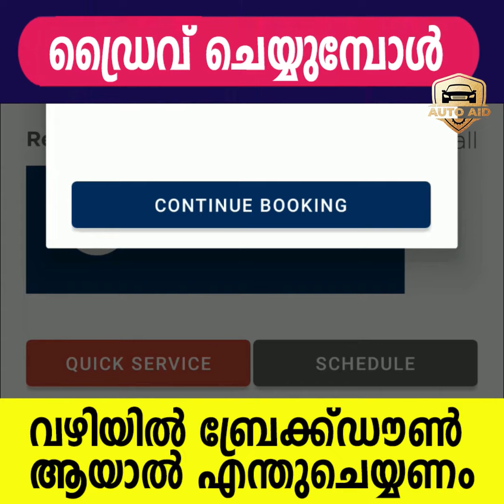വാഹനം ഏതുമാകട്ടെ, വണ്ടി ബ്രേക്ക് ഡൗൺ ആയാൽ സഹായിക്കും ഈ ആപ്പ്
വാഹനം ഏതുമാകട്ടെ, സർവീസ് എന്തുമാകട്ടെ, എവിടെ ആണെങ്കിലും ടെക്‌നീഷ്യൻ ഉടനെ എത്തും. പെട്രോപ്പോൾ തീർന്നാൽവരെ ഇവർ എത്തിച്ചുതരും  ഉടനെ ഇൻസ്റ്റാൾ ചെയ്യൂ.. ആവിശ്യം വരും. നിങ്ങൾ ഒരു ടെക്‌നീഷ്യൻ ആണെങ്കിൽ നിങ്ങൾക്കും ഇതിൽ അംഗമാകാം വരുമാനം നേടാം.
ശ്രദ്ധിക്കുക: വാഹനങ്ങൾ ഓടിക്കുമ്പോൾ നിർബന്ധമായും സീറ്റ് ബെൽറ്റ് ധരിക്കുക. അപകടങ്ങൾ ഒഴിവാക്കുക.